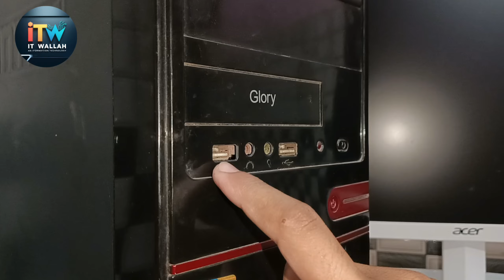New Computer Setup Kaise Kare | Computer Wires Kaise Connect Kare | Computer Setup 2025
how to connect cpu to monitor || monitor cpu keyboard mouse connection kaise kare || Computer Setup Kaise Kare || Computer Tips and Tricks

How to Setup Computer at Home | How to Connect CPU, Monitor, Mouse, Keyboard and UPS Step by Step

Your. Quaries-
How to Setup Computer at Home
How to Connect CPU, Monitor, Mouse, Keyboard and UPS Step by Step
How to Setup Computer
How to Connect keyboard, mouse,monitor of a computer
Computer ko kaise Set karen
New Computer kaise set karen
How to setup computer step by step
computer setup step by step
Computer Connection kaise kare
keyboardmousecombo, how to connect xbox one controller to switch, xbox one controller on nintendo switch, how to connect ps4 controller to switch, use xbox one controller on switch, xbox controller on nintendo switch, computer and its uses lesson for kids, xbox 360 controller on nintendo switch, keyboard, rgbkeyboard, introduction of various technologies to kids, gaming keyboard, wireless keyboard, monitor, use ps4 controller on switch, how to setup new laptop hindi